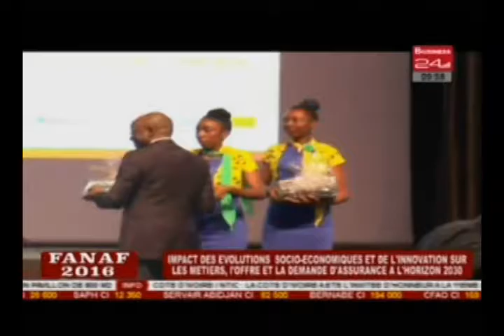Fanaf 2016 / Impact des évolutions socio économiques et de l'innovation sur les métiers, l'offre